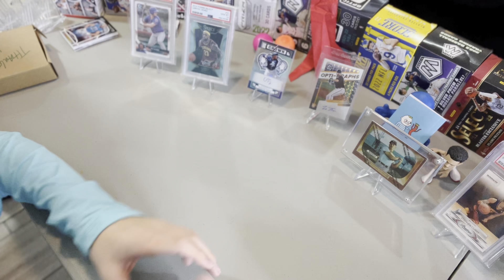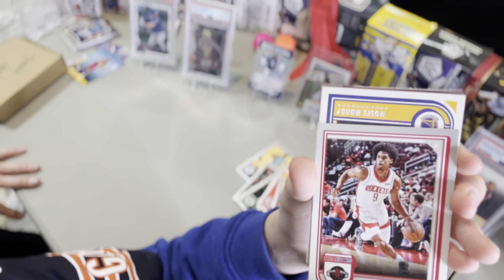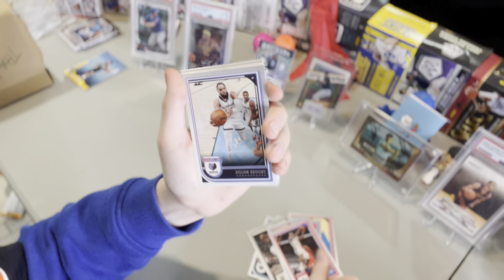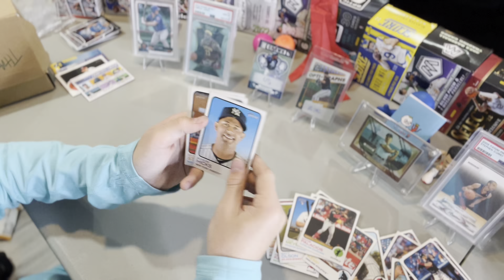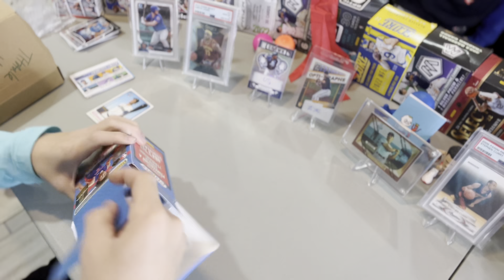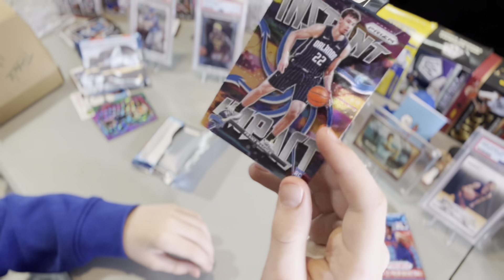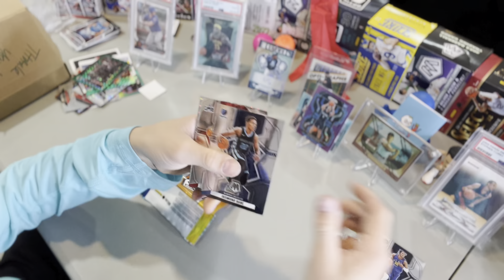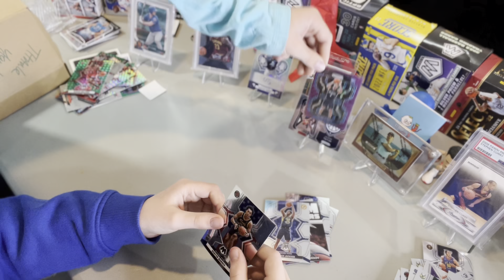Opening 4 sports card boxes!